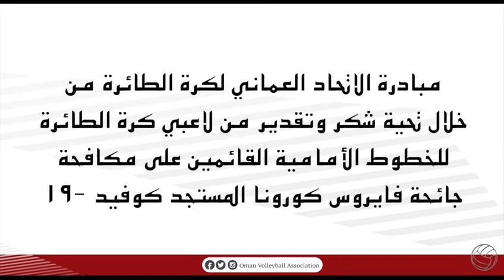Mr. Shihab Aldin Ahmed . FIVB International Coach Instructor.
Oman Volleyball Association(Promotion Video)
(COVID -19)